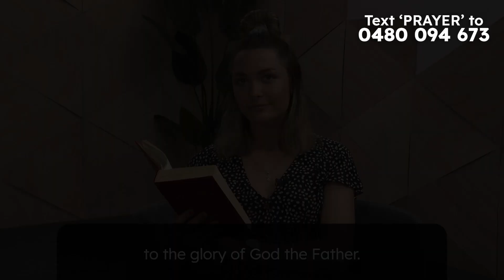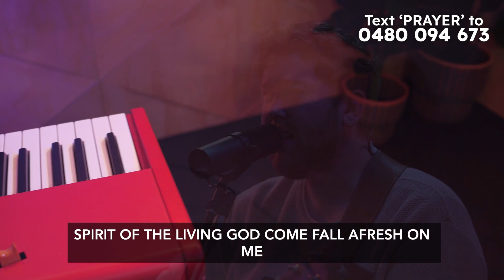NewHope Online Worship | December 26th 2021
Welcome to NewHope Worship, our weekly online gathering. This service will premiere live at 10am AEST on YouTube. If you’d like to participate in the live chat feed, you will need to register for a YouTube or Google account and sign in.

We Want To Pray With You
We would love to pray with you during NewHope Worship Online. Text your name and a message to our prayer team on the number in the top right of the video and a member of the prayer team will be in contact with you soon.